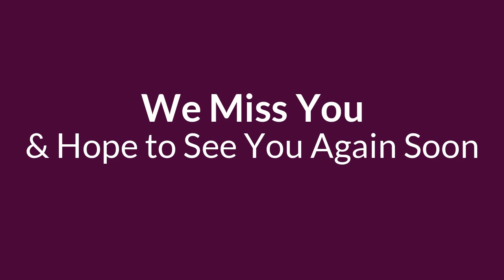Special Message to Frederick Falcons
A special message to Frederick Falcon students from Frederick Staff